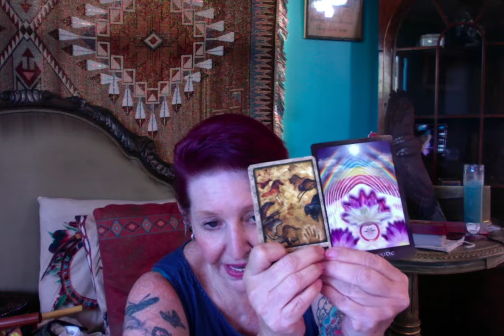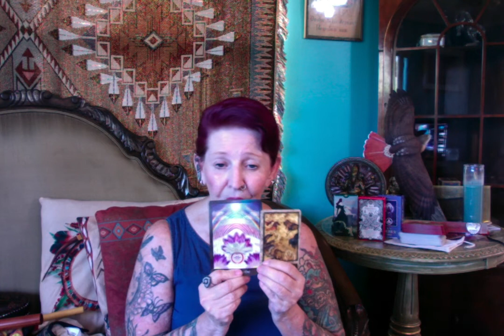Topic of the Day ---- WITHINSIDE YOUR TOTEM ----- Movie on 8 13 19 at 8 07 AM